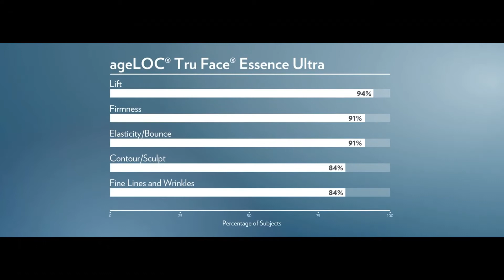AgeLOC TFEU Benefits Intro